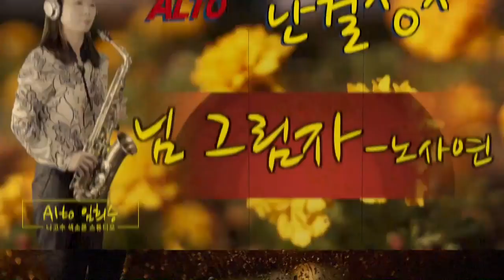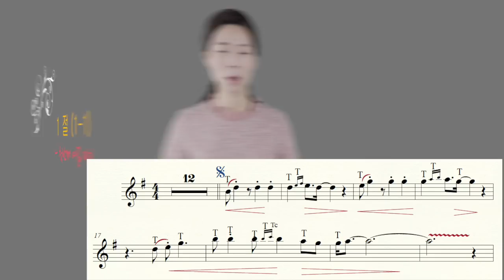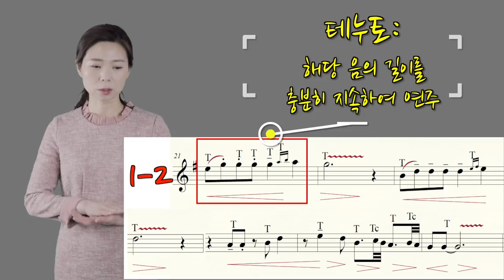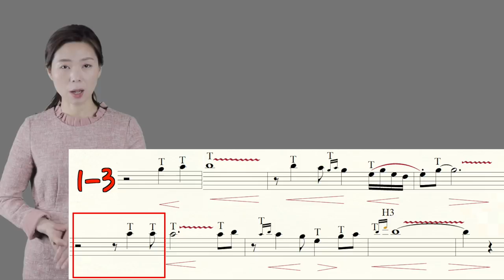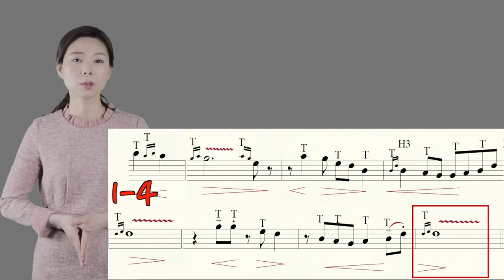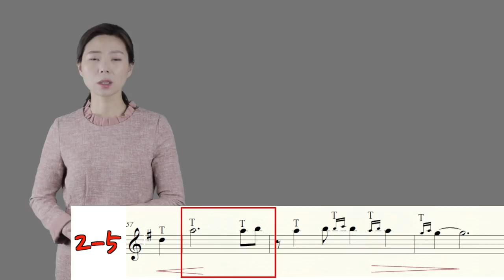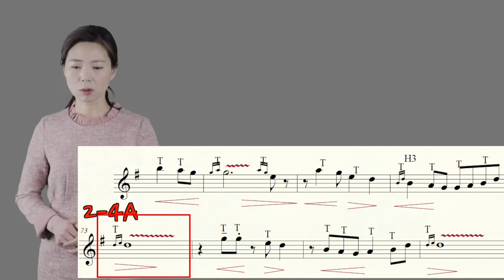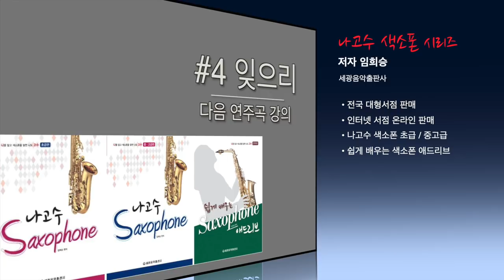[연주곡 실전 강의] 임희승의 색소폰 연주곡 따라하기 3.천년지기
안녕하세요 [색소폰TV]나고수 '임희승'입니다.
2019년 새롭게 만들어진 코너 "임희승의 색소폰 연주곡 따라하기"
세번째 연주곡 천년지기입니다.
한마디 한마디 저와 함께 같이 연습해 보세요 ^^

"임희승의 색소폰 연주곡 따라하기"는 가급적 일주일에 1곡씩 올리려고 준비중 입니다. 다음곡은 '잊으리' 입니다. ^^ 기대해 주세요~

[참고 강의 및 연주 영상]

[Intro Music]